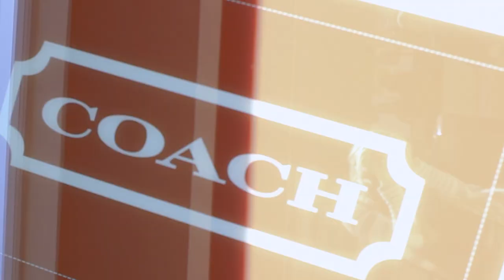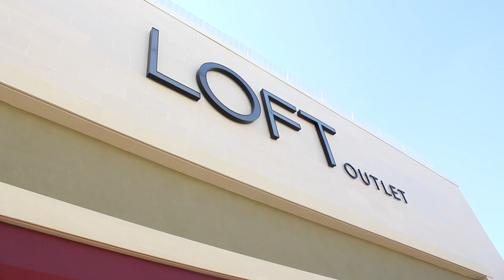Sara Evans - Simply Sara - Shopping with Sara Webisode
Have you ever wanted to go shopping with Sara? One lucky winner from WZZK radio in Birmingham, AL recently got that chance. Check out what happens on the latest SimplySara!!!

The Barker Family Band EP is available now!